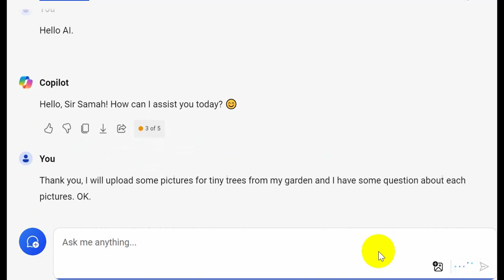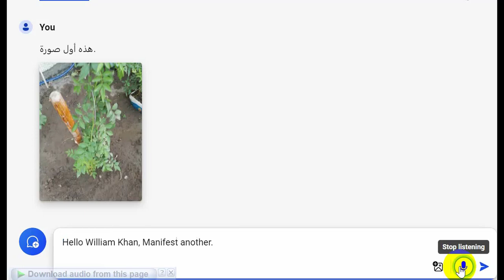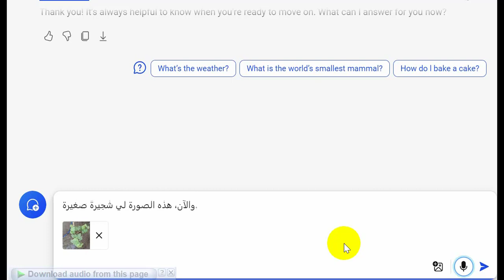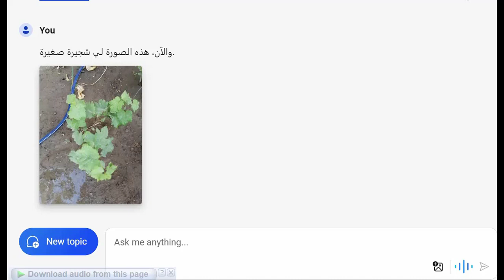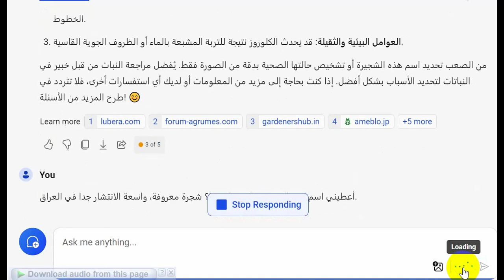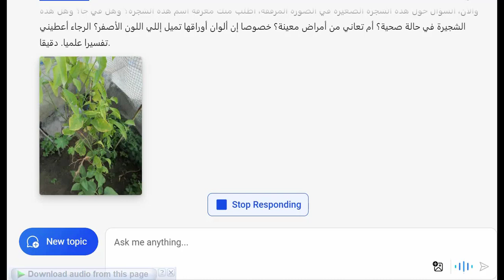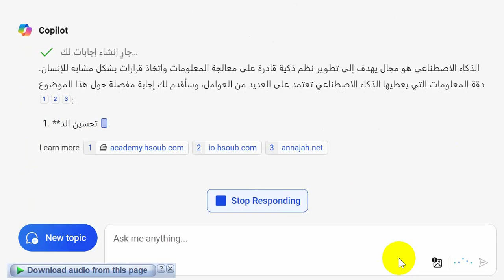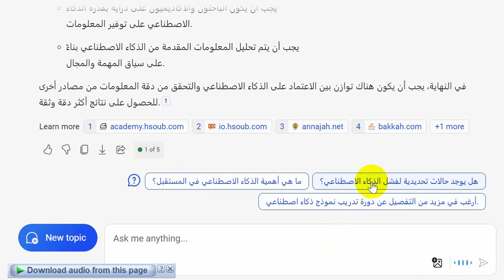محادثة مع الذكاء الاصطناعي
Convesation with AI
How much AI accuracy answers  and trusted?
The accuracy and trustworthiness of AI-generated answers can vary based on several factors, including the design of the AI system, the quality of the data it was trained on, and the specific application or context in which it is used.